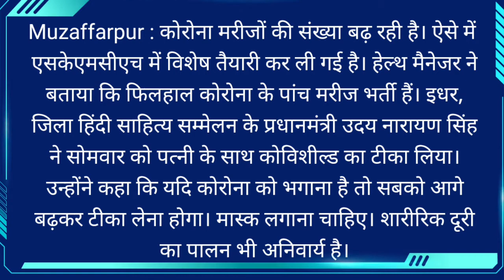कोरोना को भगाना है तो आगे बढ़कर लेना होगा टीका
Muzaffarpur : कोरोना मरीजों की संख्या बढ़ रही है। ऐसे में एसकेएमसीएच में विशेष तैयारी कर ली गई है। हेल्थ मैनेजर ने बताया कि फिलहाल कोरोना के पांच मरीज भर्ती हैं। इधर, जिला हिंदी साहित्य सम्मेलन के प्रधानमंत्री उदय नारायण सिंह ने सोमवार को पत्नी के साथ कोविशील्ड का टीका लिया। उन्होंने कहा कि यदि कोरोना को भगाना है तो सबको आगे बढ़कर टीका लेना होगा। मास्क लगाना चाहिए। शारीरिक दूरी का पालन भी अनिवार्य है।